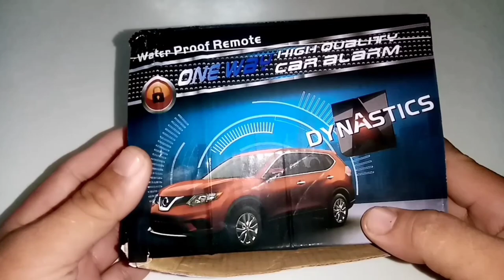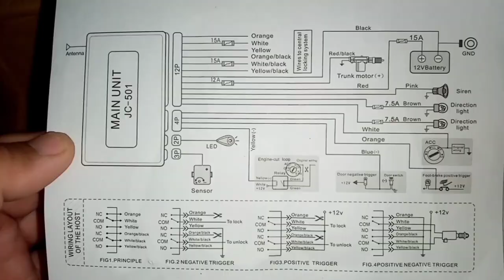HOW TO INSTALL CAR ALARM TO TRANSFORMER VAN SUZUKI MULTICAB + tagalog tutorial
car alarm sale 👇👇👇👇
₱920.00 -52% | Universal Car Alarm System 100% Waterproof Remote - High Quality